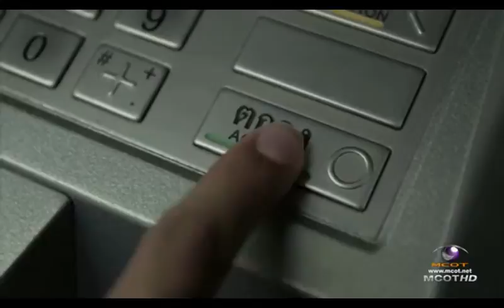เอิ้น โน่ - หวังดีเสมอ OPV [Lovesick The Series EP11]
ขอบคุณ - Lovesick The Series รักวุ่น วัยรุ่นแสบ ทางช่อง 9 (HD)
ขอบคุณเพลง - หวังดีเสมอ ศิลปิน โปเตโต้

เพิ่งหัดใช้โปรแกรม หากตัดต่อไม่ดีอย่างไร ขออภัยด้วยนะคร้าบบ ^^
 **วิดีโอนี้ทำขึ้นเพื่อความบันเทิง ไม่ได้มีเจตนา ละเมิดลิขสิทธิ์ใดๆ**